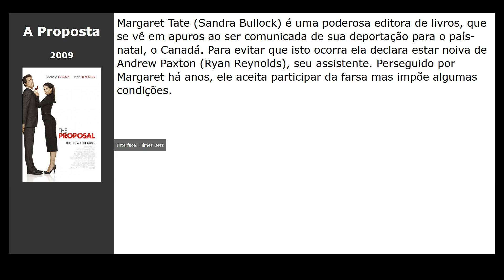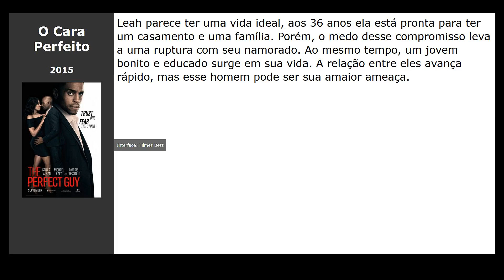Filmes parecidos com Homem ao Mar (2018)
Filmes tipo Homem ao Mar (2018):

00:00 Introdução
00:10 A Casa Torta (2017) / gênero: drama, crime, detective
00:22 Billionaire Boys Club (2018) / gênero: thriller, drama, biography
00:33 Sem Retorno (2015) / gênero: fantastic, thriller, ação
00:45 A Proposta (2009) / gênero: melodrama, comédia, drama
00:59 Abraços Partidos (2009) / gênero: thriller, drama, melodrama
01:14 O Cara Perfeito (2015) / gênero: thriller, drama